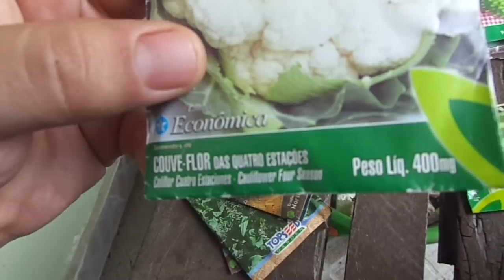Novembro: O que plantar na Horta ?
Neste vídeo vamos ver o que podemos semear em nossas hortinhas por todo brasil.